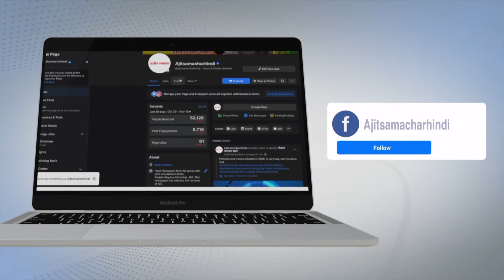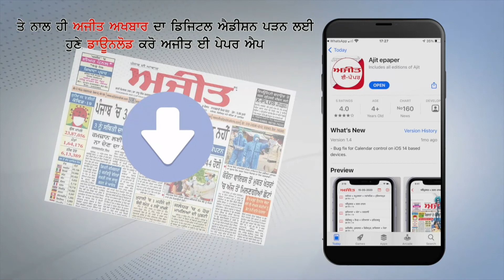ਹਰਿਆਣਾ ਵਾਸੀਆਂ ਵਲੋਂ ਦਿੱਲੀ ਜਾਣ ਬਾਰੇ ਕਿਸਾਨਾਂ ਲਈ ਰਸਤਿਆਂ 'ਚ ਲੰਗਰ ਲਗਾਤਾਰ ਜਾਰੀ